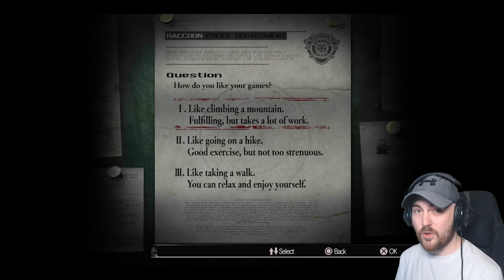Resident Evil REMAKE #1 | What A Mansion! | Let's Play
Well, It's about time I booked a trip back to the Spencer Mansion. Hope you all packed your sandwiches and cans of fizz!